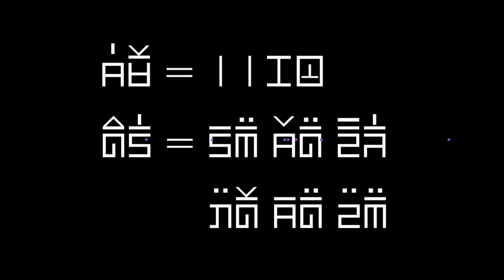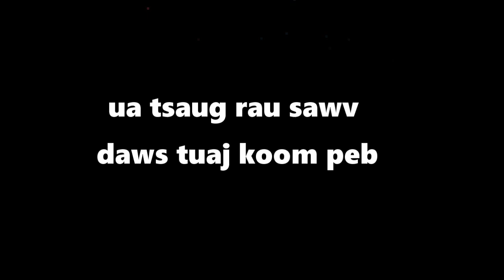dab hais hmoob - 1136 - mus lov ntsuag dab los muab, มันอยู่ในป่า, In the Forest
Muaj 2 Tus me viv ncaus nkawv tau mus los los ntxuag nyob rau lub Yeej Thoj Nam tawg rog. Lub sij awm kwv yeej li nthe 1986 ntawm, Nkawv 2 Leeg tau mus los ntsuag ceas muaj ib hnub nkawv txawm mus ntsib ib cov teeb meem nyob rau pev thiab. Kuj yog ib yam ua txaus ntshai kawg li no nawb. Es peb sim mloog seb yog li cas tiag tiag nawb.

story : 1136 - mus lov ntsuag dab los muab, มันอยู่ในป่า, In the Forest
date : 01/5/2022
create and drawing by : Dab Hais Hmoob Channel

-Underworld - Myuu
-Portrait_of_Time
-Inception
- Immortality
- Liquid_Time
- The_Beauty_of_Love
- Touching_Moment
- Wistful_Harp